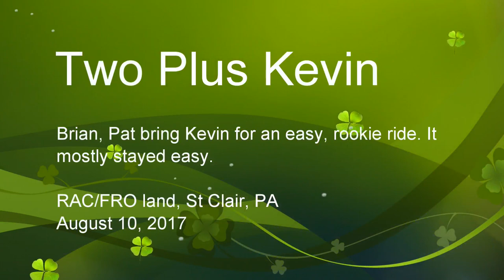Two experienced guys take Kevin for a ride, RAC August 10, 2017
Brian and Pat promise to take easy trails so Kevin can learn to ride in the dirt. Many of the trails were easy. Some, not so much.